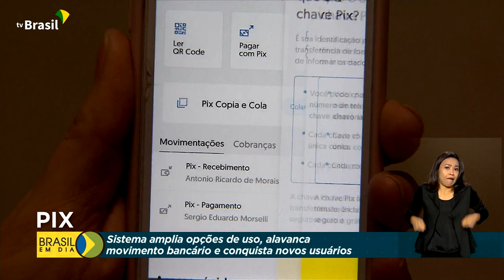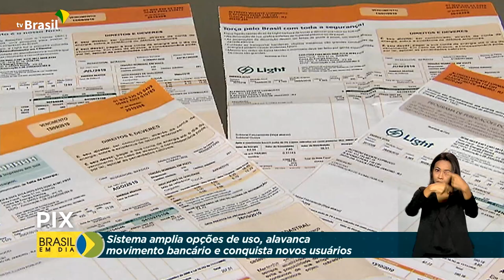Economia | Pix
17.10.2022 - O Pix tem atraído cada vez mais usuários na medida em que amplia as opções de uso.  A Agência Nacional de Energia Elétrica estuda o pagamento da conta de luz por meio da ferramenta e quer saber a opinião dos brasileiros.